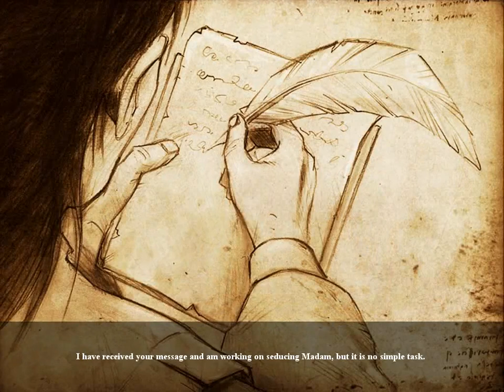The Secrets of Da Vinci The Forbidden Manuscript Part 2 Day second, 23 9 1522